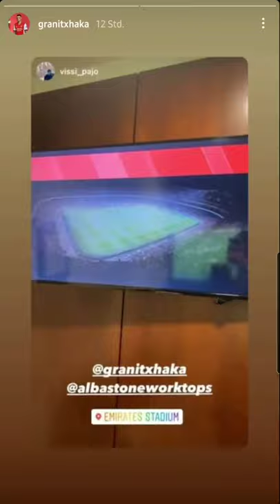Xhaka watch Arsenal EFL Cup Game in the Players Lounge - Xhaka Instagram Storie - 22.09.21